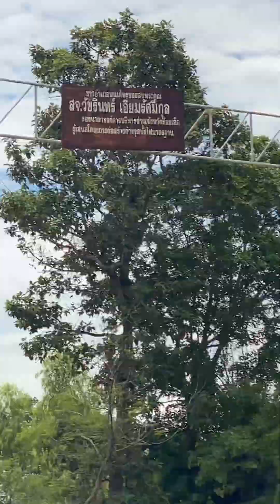เทพเวลา🚀 310 ดอนพระจันทร์